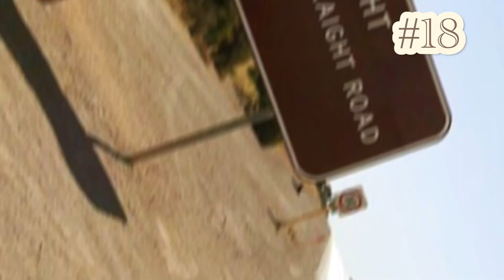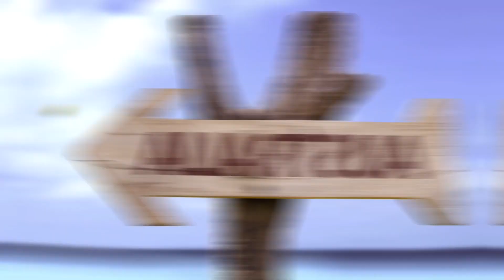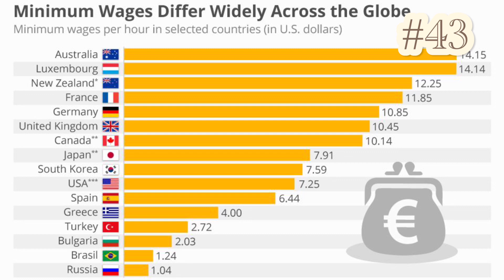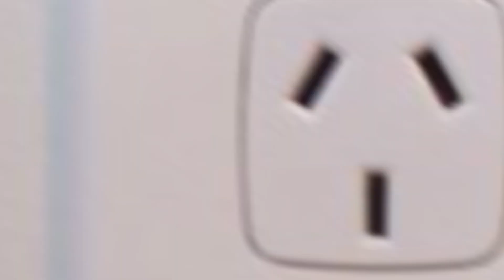50 shocking facts about Australia | unbordered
This are 50 shocking, fun and curius facts about australia.